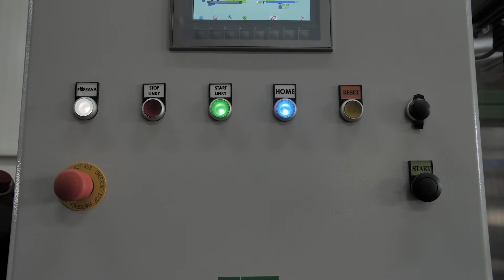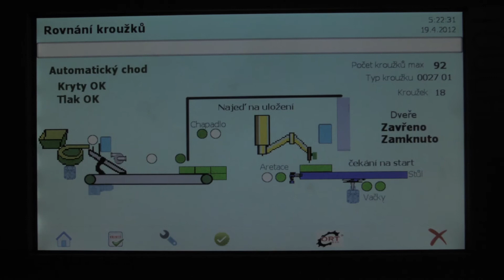Produktové video ORT NB - Robotické zařízení na rovnání kroužků